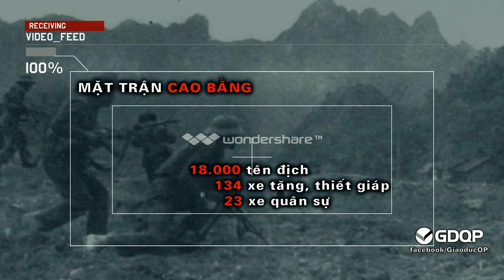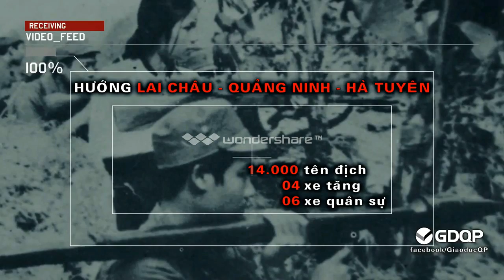Bài hát hào hùng về Quân Đội Nhân Dân Việt Nam: Hát Về Người Chiến Sĩ Việt Nam - Cao Minh.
"Người Chiến Sĩ sẽ hi sinh khi Tổ Quốc cần máu mình, cờ đỏ thắm sẽ tung bay trong ngày chiến thắng huy hoàng. Người Chiến sĩ sẽ ra đi vào trận đánh với quân thù, vì Tổ Quốc của chúng ta, vì hạnh phúc của nhân dân"
Nhạc: Đại Huấn
Lời: Nguyễn Quang Công
Ca sĩ: Cao Minh
Sản Xuất: Lam Quan Studio
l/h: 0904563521